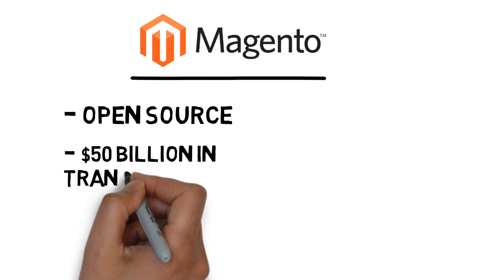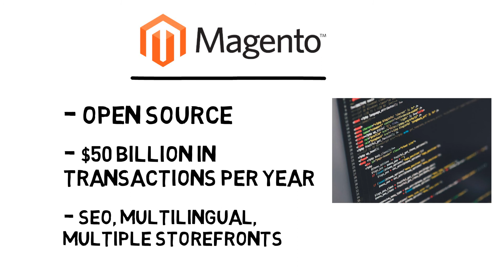Best Ecommerce Sites to Make an Online Store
You're about to discover the best ecommerce platforms to set up an online store. These tools make it super easy to sell physical or digital goods

Sal

This vid contains affiliate links.